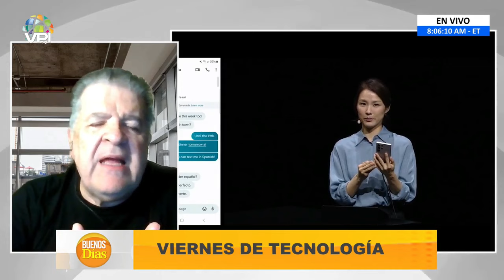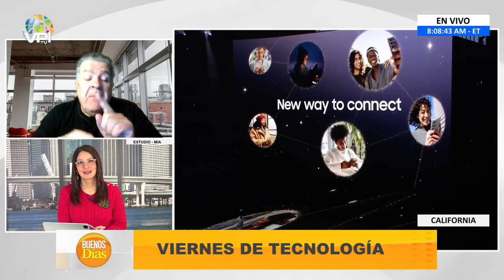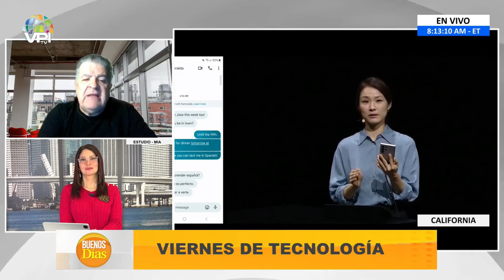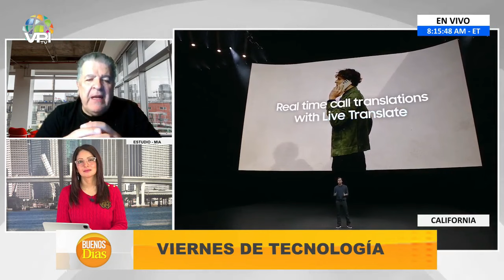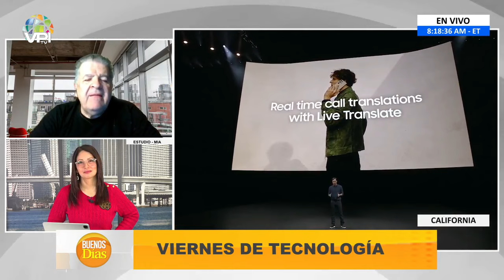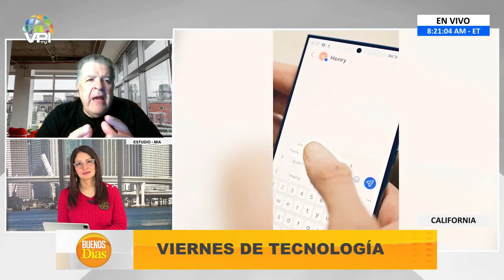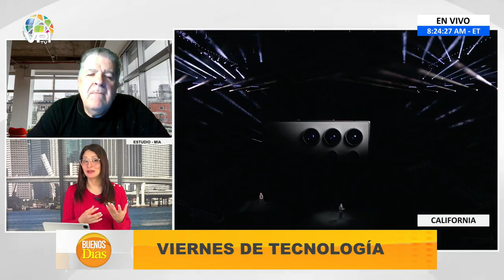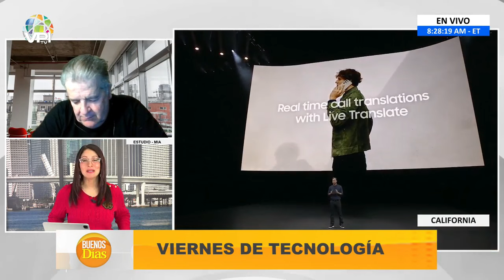Conozca los nuevos modelos y nueva tecnología que trae Samsung al mercado - Edgar Rincón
1️⃣ Cobertura de última hora: Te traemos noticias al instante y en tiempo real, para que siempre estés al tanto de lo que ocurre en el ámbito nacional e internacional.

2️⃣ Análisis profundo: Nuestro equipo de expertos analiza los eventos y tendencias más importantes, ofreciendo perspectivas únicas y detalladas.

3️⃣ Entretenimiento variado: Disfruta de una amplia gama de contenido entretenido, desde entrevistas exclusivas hasta programas de opinión, deportes, cultura, emprendimiento y crecimiento personal.